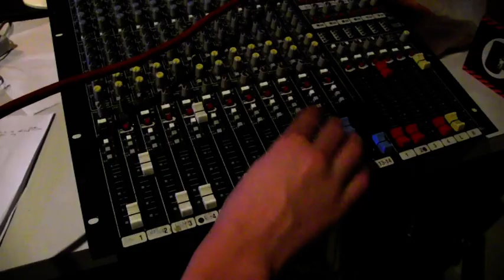Trailer - Das Wiener Kindertheater 2012 - Der Verschwender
Das Wiener Kindertheater spielt "Der Verschwender" von Ferdinand Raimund.
Trailer